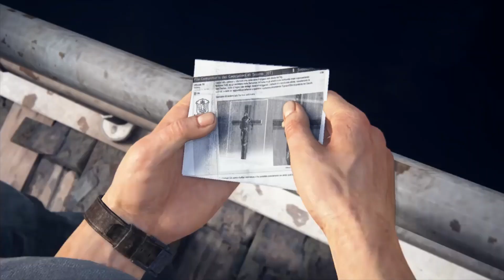Uncharted 4 A Thief’s End™ Chapter 05 Hector Alcazar